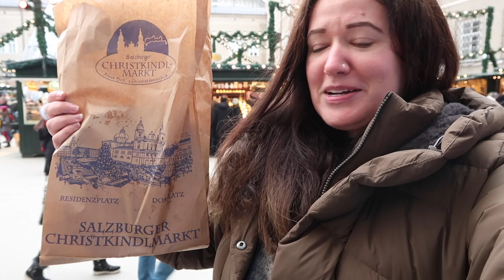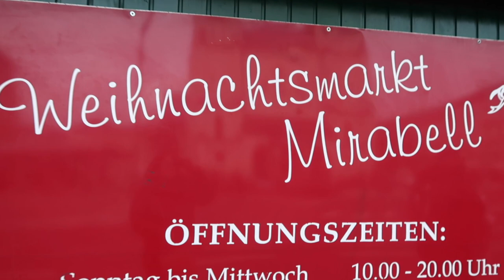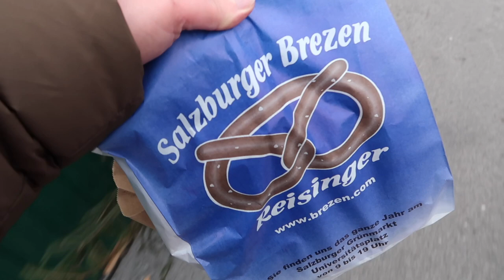eating pretzels at the salzburg christkindlmarkt | austria travel vlog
this video, I take you along with me on a short day trip from Munich, Germany to Salzburg, Austria via high speed train! I spent the day taking in the sights, eating multiple pretzels bigger than my head, and seeing a couple of the different Christkindlmarkts (Christmas Markets) of Salzburg!

Theme song sung by: Ian Kauffman

♥ Amazon Storefront